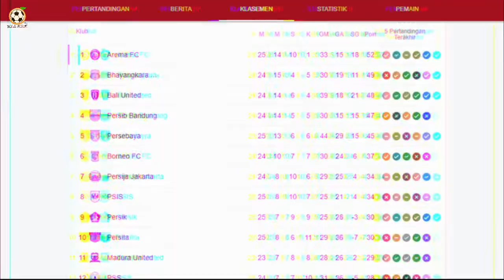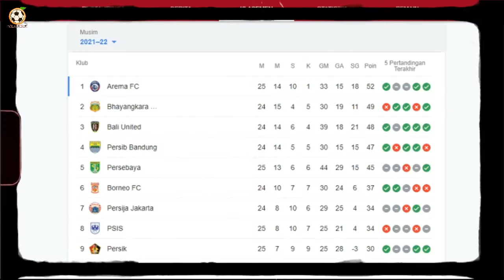Persaingan Papan Bawah, Barito Keluar dari Degradasi Sementara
Barito Putra menang atas Persipura jayapura dengan skor 3-0, hal ini membuat Barito Putra memuncaki klasmen ke 16 dengan poin yang sama dengan Barito Putra .